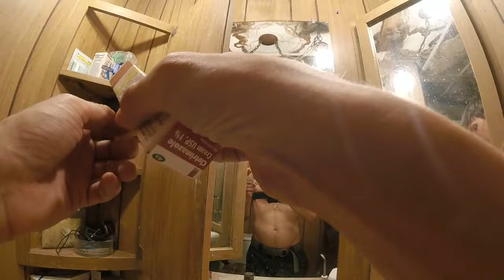I'm Blue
1KBRrpPeUbwhj8xWJSUbMwUX49KM7Aa2xu

DESCRIPTION v1.2b